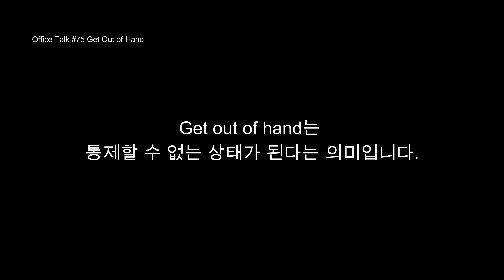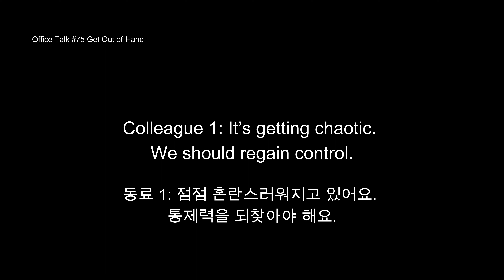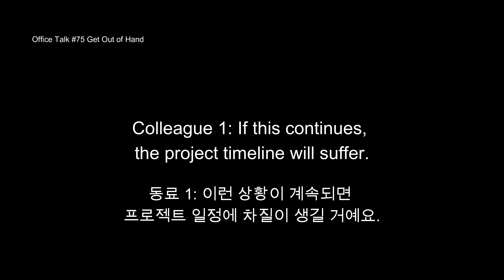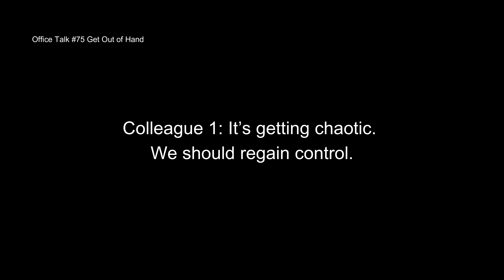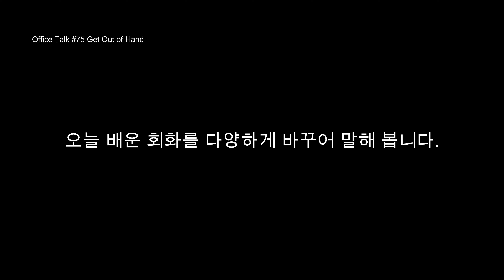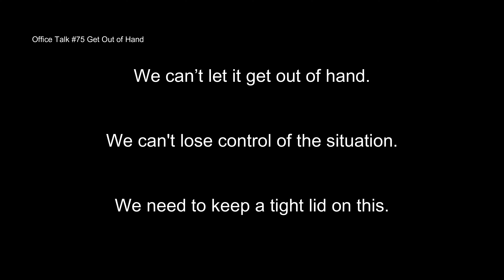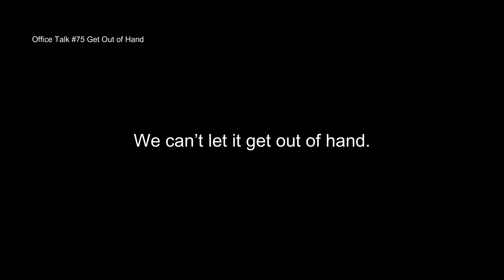오피스 토크 #75 [느린 속도 포함] - 제어할 수 없다, Office Talk #75 - Get Out of Hand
동료와 팀 회의가 주제를 벗어나 길어지는 것에 대해 의논하는  영어 회화